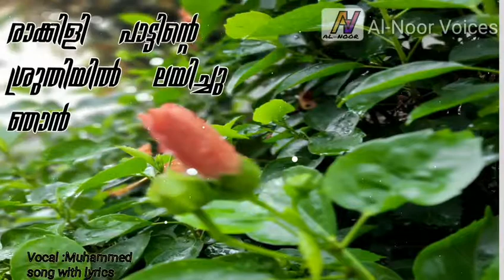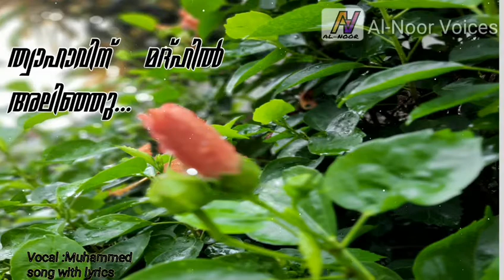Raakili paatinte | madh song with lyrics | no music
Raakili paatinte | madh song with lyrics | no music | ‎@Al-Noor voices